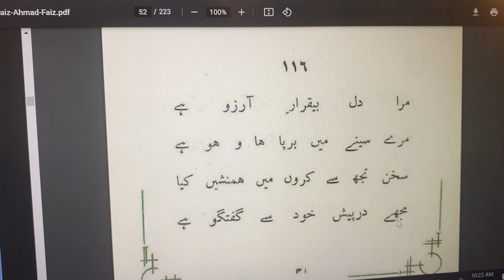FAIZ AHMAD FAIZ | Allama Iqbal | Payam-e-Mashriq006 | دل من بی قرار آرزوئی | انتخابِ پیام ِ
Intikhab e Payam e Mashriq

(Payam-e-Mashriq-006) (حصہ اول - لالہ طور - ١ سے ١٦٣ تک رباعیات) Part 1: Lala-e-Toor (1-163)
Faiz Ahmed Faiz translated Allama Iqbal's Payam-e-Mashriq into Urdu

دل من بی قرار آرزوئی
درون سینۂ من ہای و ہوئی
سخن ای ہمنشین از من چہ خواہی
کہ من با خویش دارم گفتگوئی